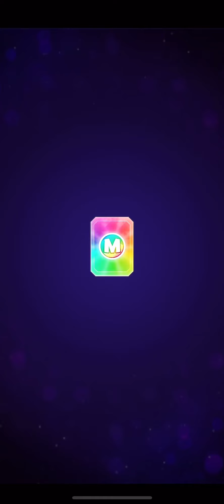Color Crystals Solo Score Rally 4200p/ Rainbow Score Rally 1975p/ 12 players Rumble Bombs Away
Are you tired of losing in Match Masters? Want to improve your skills and dominate every game? Look no further! In this channel, I will share my top tips and tricks to help you improve your skills and dominate every match.
Whether you're a beginner or an experienced player, my strategies are designed to elevate your gameplay and achieve higher scores. Copy with pride - look at boosters, perks and moves what will help you improve your skills!
Don't miss out on the chance to become the ultimate Match Masters champion. Join us now!